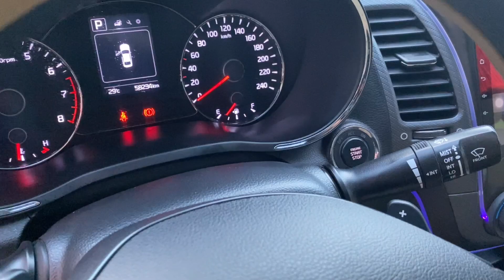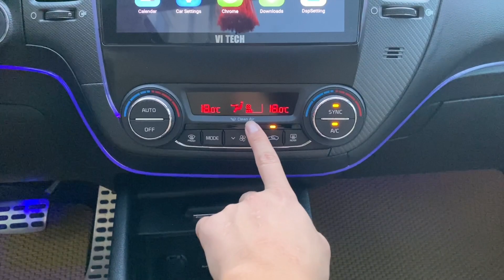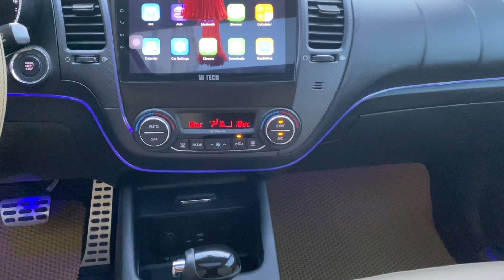🔴 Chi tiết Kia Cerato 2018 số tự động biển 35 Giá 525tr. LH 0978.607.555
♻♻️♻️ Em đẹp tiếp tục về Kia Cerato 1.6AT sx 2018  sử dụng hơn 5V km . Xe trang bị màn hình cam lùi, cảm biến sau, đề nổ thông minh, cửa sổ trời, đèn bi xenon, led daylight, sạc thông minh không dây...